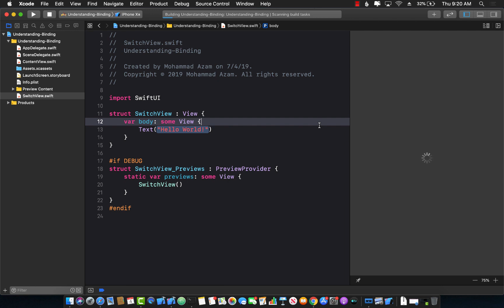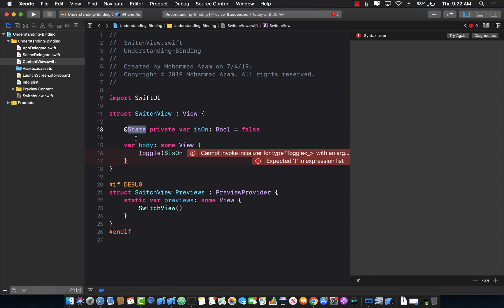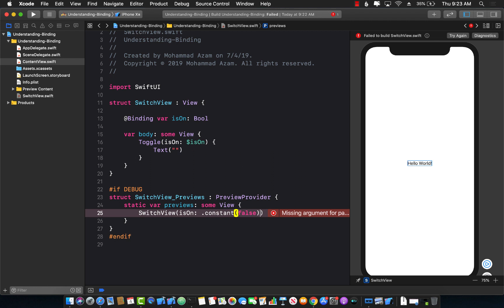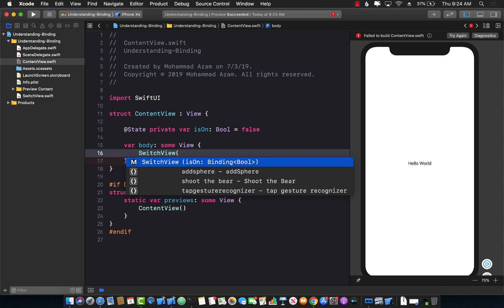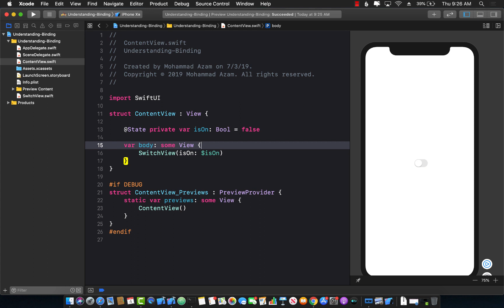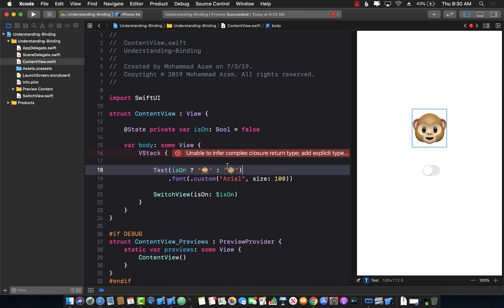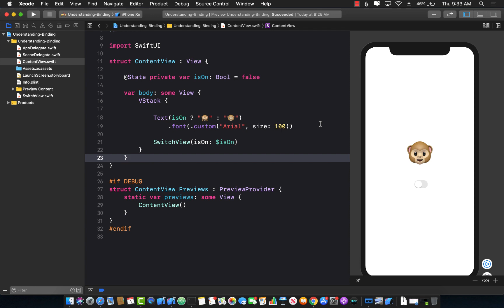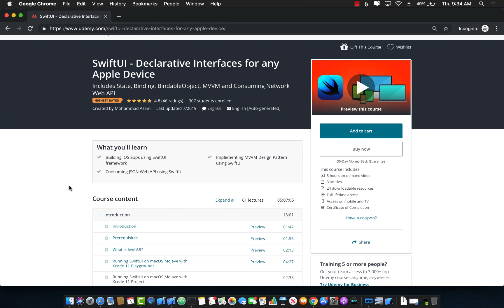Understanding @Binding in SwiftUI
In this video, Mohammad Azam will explain the concepts behind binding and how you can use it in your SwiftUI application.

The Complete Guide to New Features in Swift 5

The Complete Guide to Lean Controllers in iOS